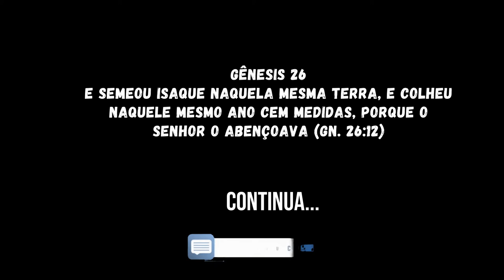ACHEI DINHEIRO NO MATO - OLHA O QUE ELE FALOU SOBRE A COMPRA DA MOTO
Conheça Plataforma inovadora para investimentos inteligentes

ola galera tudo bem .. me chamo rodrigo assunção e neste canal quero compartilhar algumas experiencia de vida e superação  ... si inscreva no canal e deixa o joinha no vídeo para ajudar para que youtube possa recomendar o vídeo... irei colocar videos toda semana aqui do dia dia ...  obrigado

Videoblogue
Um videoblogue é uma variante de weblogs cujo conteúdo principal consiste de vídeos. Com estrutura geralmente similar a weblogs e fotologs, possui atualização frequente e constitui-se como um site pessoal, mantido por uma ou mais pessoas

filmagem de Gopro HERO3+

titam 160 2020 super económica.. ops vale muito comprar uma moto desta nova pois vem com 3 anos de garantia e 7 revisao grátis